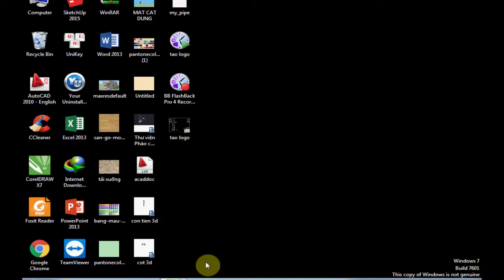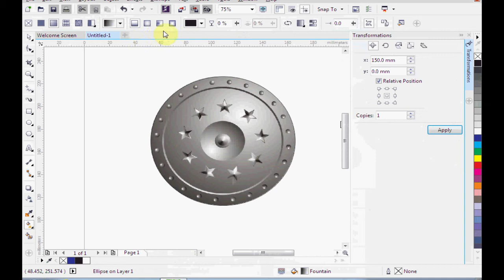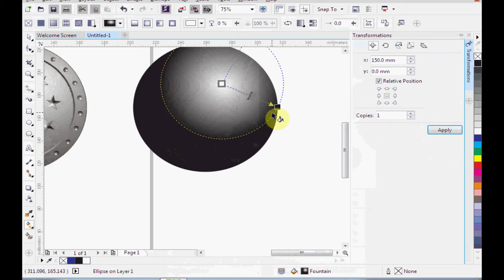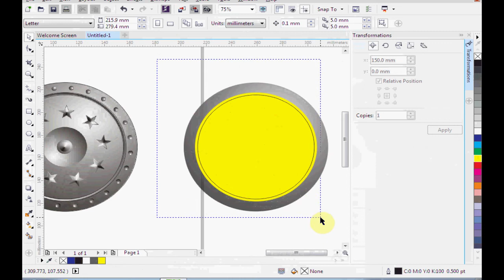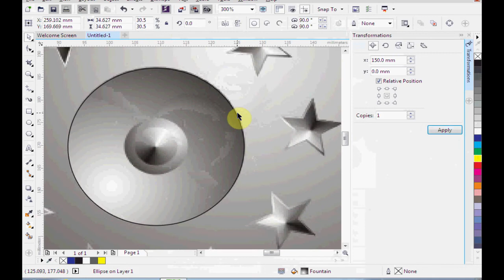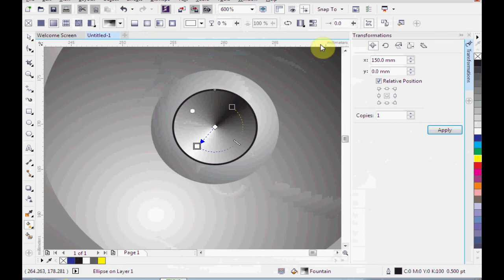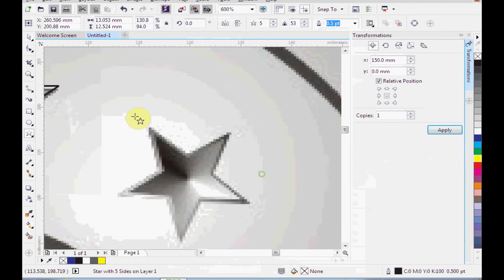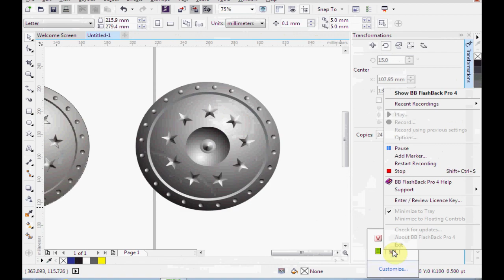Tô màu chuyển sắc tuyệt đỉnh trong corel | Corel Hai Phong | Học thiết kế quảng cáo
Video này giúp bạn biết cách tô màu chuyển sắc trong corel giúp bạn nắm chắc, học tốt hơn phần mềm corel.
Trung tâm tin học Hải Phòng liên tục tuyển sinh lớp học corel draw từ cơ bản tới nâng cao thuộc các lĩnh vực quảng cáo, in ấn tại Hải Phòng.
Trung tâm liên tục tuyển sinh các lớp học
+ Khóa học corel
+ Khóa học corel cấp tốc
+ Khóa học corel dành cho người mới băt đầu
+ Khóa học corel nâng cao
+ Khóa học thiết kế quảng cáo
+ Khóa học thiết kế đồ họa, ấn phẩm